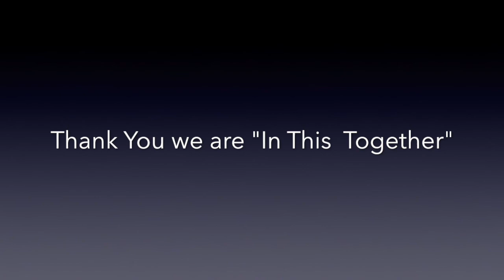Charleroi Council Meeting 12-09-2020. Please Subscribe to Our MVI Live YouTube Channel